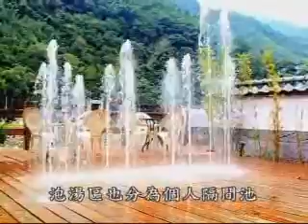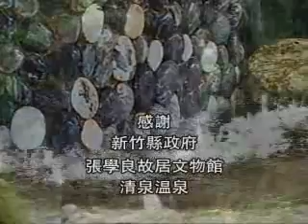新竹縣觀光新地標：「將軍 文學 美人湯」之二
中央廣播電台 張學良故居 part 2 of 2